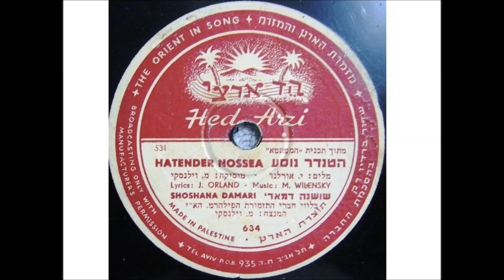שושנה דמארי הטנדר נוסע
"הטנדר נוסע"
מילים: יעקב אורלנד.
לחן: משה וילנסקי.
שירה: שושנה דמארי
1947-8
השיר נכתב עוד בשנת 1939 על "הטנדרים" שהיו כלי הרכב של "המשמר הנע " במשטרת הישובים העברים ,שהגנה על הישובים בפני התקיפות של כנופיות ערביות. הביצוע הראשון היה של אסתר גמליאלית וכנראה לא הוקלט לתקליט מסחרי. הביצוע של שושנה דמארי הוא כנראה ההקלטה הראשונה שלה לשיר והוא מקוצר במקצת. בביצועים מאוחרים שלה ושל זמרות נוספות מופיעים כל בתי השיר.